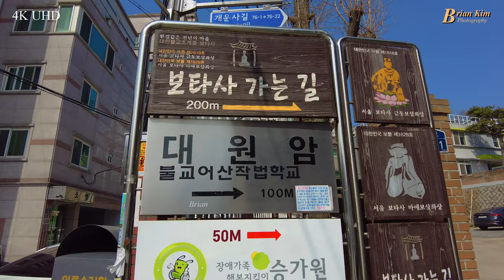[Temple Tour] Botasa Temple, 고려사찰 보타사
보타사는 서울 성북구 안암동에 위치한 고려대학교 바로 옆에 있습니다. 정확한 건립연대는 알 수 없으나 보물 제1828호의 건립시기로 보아 고려시대에 건립된 것으로 추정됩니다. 이 사찰이 소장하고 있는 두 개의 보물은 '마애보살좌상'(보물 제1828호)과 '금동보살좌상'(보물 제1818호)입니다.